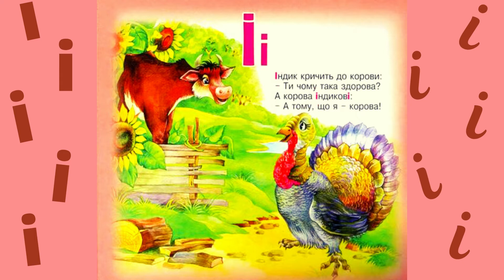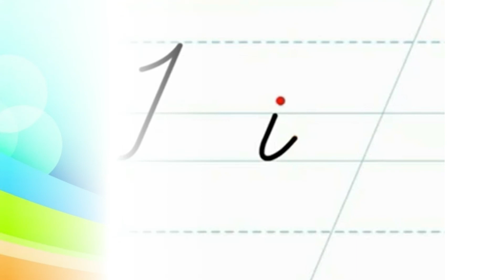Навчання письма. Мала рукописна літера і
Використана література.
"Абетка" Ганна Чубач
Методичний посібник для вчителя